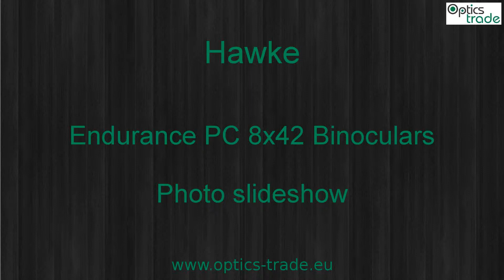Hawke Endurance PC 8x42 Binoculars Photo slideshow